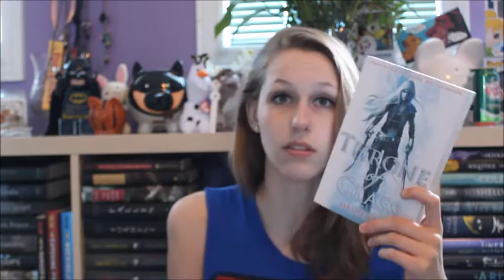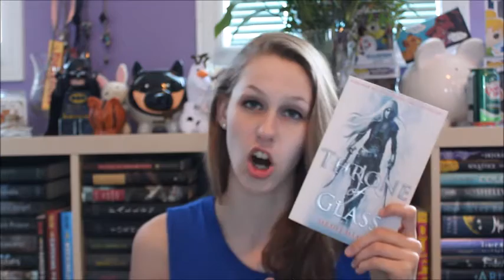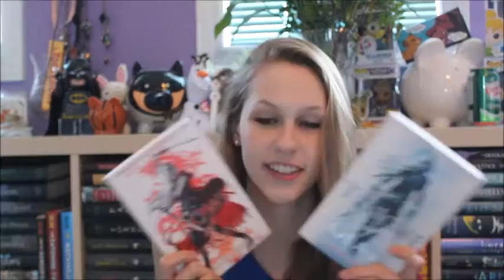Book Unboxing Brittni's Giveaway Edition!!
Wow this is super pre-filmed... and I still haven't read these books. BUT I STILL LOVE BRITTNI GO SUB TO HER EEEEEEEEEEEEEE